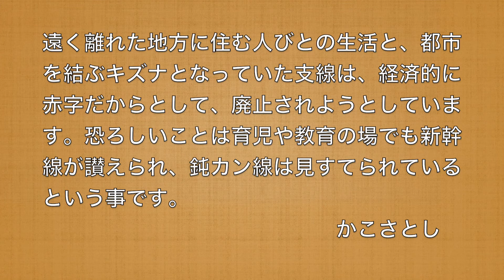『しんかんせんでも どんかんせんでも』かこさとし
「かこさとし◆しゃかいの本」シリーズ、復刊第3弾！
夏休みにピッタリ！ 鉄道好きにおススメの一冊です。

2017年に『だるまちゃん』50周年を迎えた、かこさとし。
そのかこ先生が、今から30年あまり前に描いた「かこさとし◆しゃかいの本」シリーズの1冊が『しんかんせんでも どんかんせんでも』。
今回復刊するのは、速い新幹線のいいところと、ゆっくりペースのローカル線のいいところを楽しく描いた絵本です。

お母さんと一緒に岩手のおじいちゃんの家に行くことになった、てっちゃん。
てっちゃんは新幹線（しんかんせん）に乗り込みます。速い新幹線を走らせるために働く人々や、乗客のために働くたくさんの人々、またお母さん・お父さんの世代には懐かしい食堂車も登場！
岩手の駅に着いて、今度はお迎えのおじいちゃんと一緒にローカル線（どんかんせん）に乗り換えです。
都市から都市へと走る、しんかんせん。都市と遠く離れた住まいを結ぶ、どんかんせん。どちらも大切な役割をもっていることが、良くわかる一冊です。

‹かこさとし◆しゃかいの本›シリーズ 全5巻
◎第1弾：『こどものとうひょう おとなのせんきょ』
◎第2弾：『ほんはまっています のぞんでいます』
◎第3弾：『しんかんせんでも どんかんせんでも』
◎第4弾：『わたしのまちです みんなのまちです』
◎第5弾：『ゆうびんです ポストです』